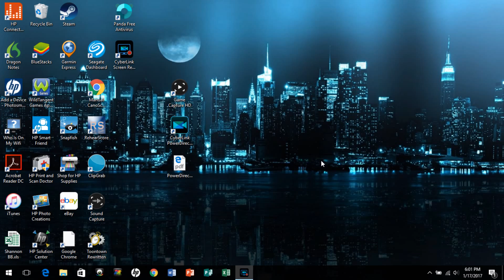My New Intro.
Today I got a new intro and it looks great. Credit to mazintro for making this intro.